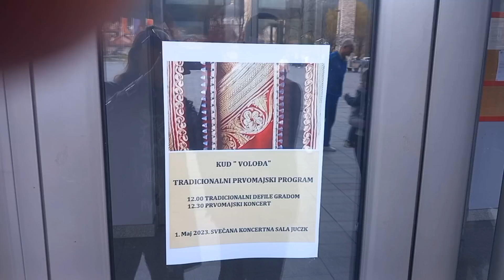Prvomajski koncert KUD "Volođa"-Pljevlja 2023 -rekreativci